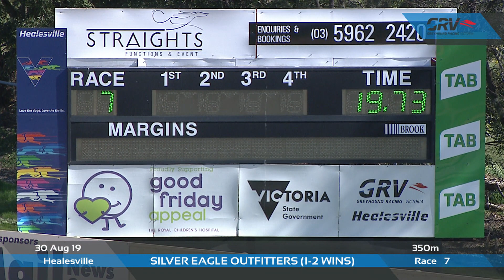HVL FRI 30 AUG 19 R7